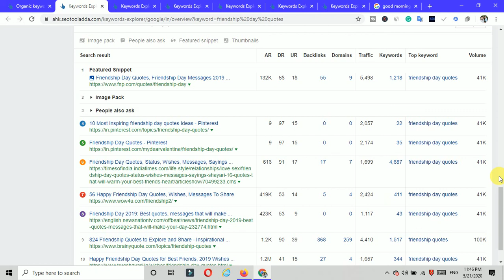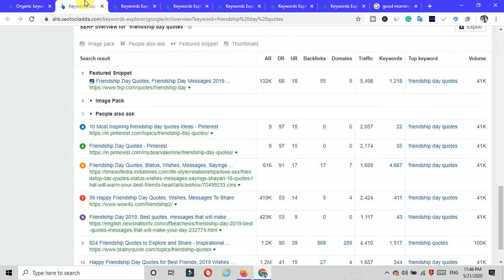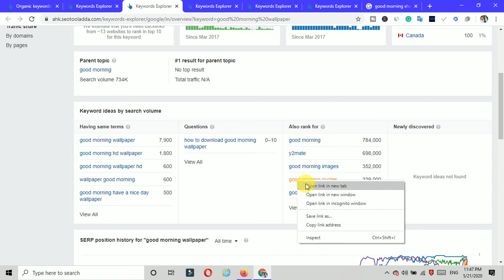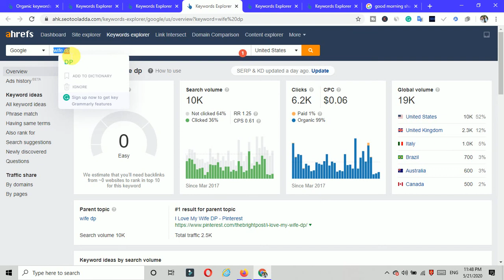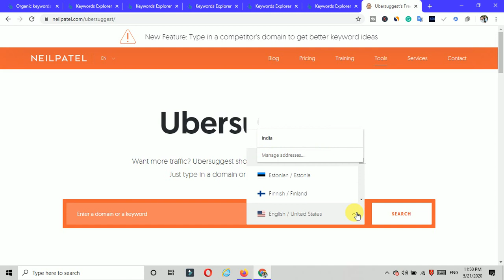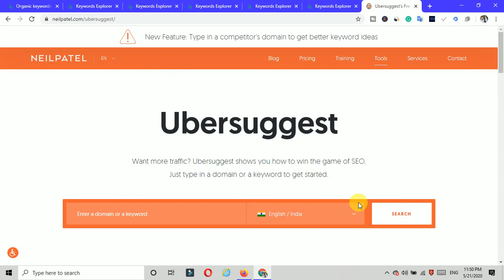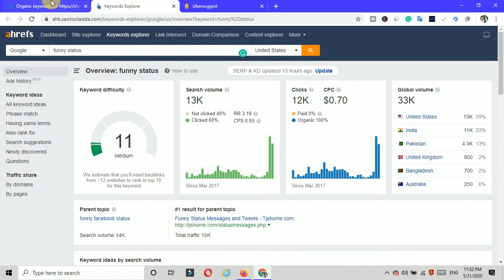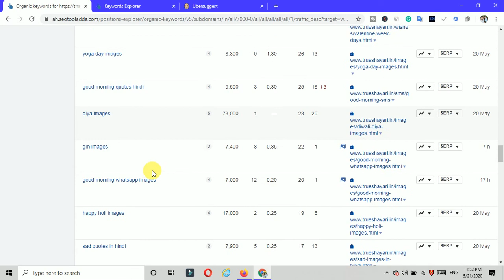Low competion keywords list for shayari website in Hindi 2020 | Series 4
My Some Courses For u

Why Buy My Courses you...?
Ans:-I have experince in blogging and digital marketing field about 2years

Buy All cheapest Hosting:-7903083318 (whatsapp me)